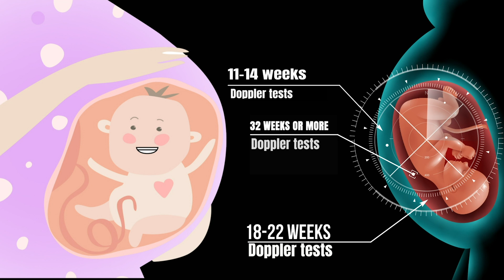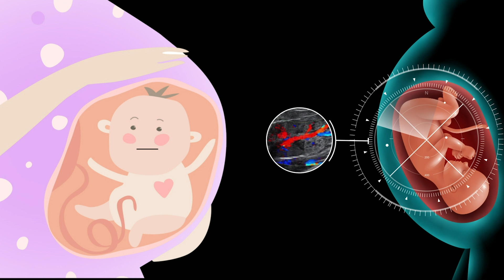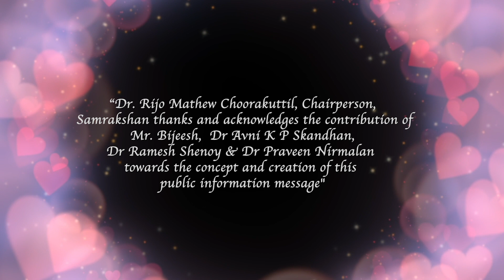Doppler Tests for Pregnant Women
Fetal Doppler Tests are useful to know the wellbeing and growth of the baby during the course of pregnancy. These are painless, non invasive tests that can be done along with routine antenatal obstetric ultrasound scans. Samrakshan is a national program of IRIA to reduce avoidable deaths of babies during pregnancy in India. Samrakshan recommends pregnant women to undergo Fetal Doppler Tests based on the recommendations of a Fetal Radiologist. This Video is a public health education series of Samrakshan. Issued in Public Interest by Dr Rijo Mathew Choorakuttil, Chairperson, Samrakshan.